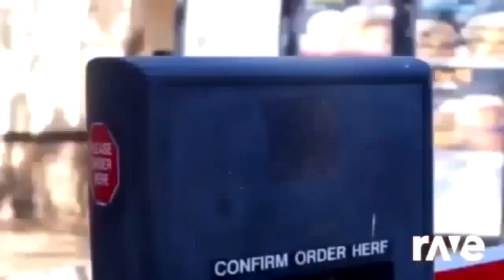Finger! Causes Jointed Warming V2 V7 A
Finger! Causes Jointed Warming V2 V7 A720.mp4